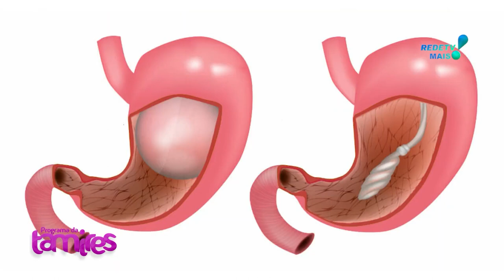Cirurgia Bariátrica e Balão Gástrico Mitos e Verdades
Dra. Blanca luz Jiménez falando sobre a Cirurgia Bariátrica e Balão Gástrico Mitos e Verdades